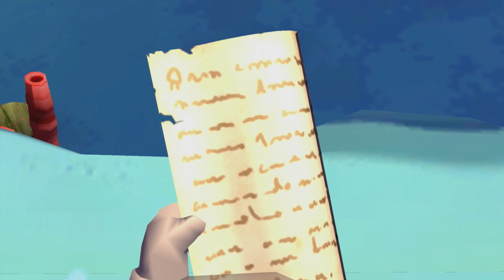Longplay of SpongeBob HeroPants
Longplay of SpongeBob HeroPants, played as the NTSC version on the Xbox 360. This game's version was released on Feb. 3rd, 2015. Please give the video a like! Timecodes are below!

0:00:00 - Start
0:01:26 - Level 1
0:05:07 - Level 2
0:09:22 - Level 3
0:12:24 - Level 4
0:16:14 - Level 5
0:19:14 - Versus Plankton Robot
0:21:51 - Level 6
0:26:48 - Level 7
0:37:08 - Level 8
0:41:40 - Level 9
0:44:01 - Level 10
0:46:28 - Level 11
0:52:13 - Level 12
0:57:55 - Level 13
1:01:46 - Level 14
1:06:49 - Level 15
1:13:44 - Credits
1:23:50 - Secret ending

By: PlayablePassion